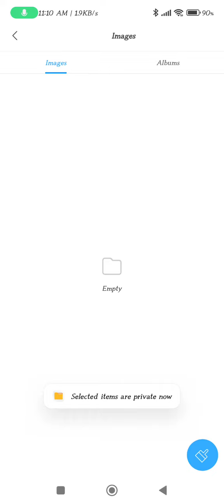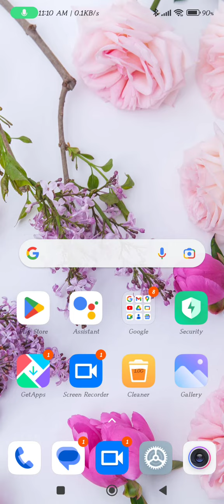Photo Hide In Poco X5 Pro, How To Hide Photo And Video In Poco X5 Pro, Poco X5 Pro Mein Video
Photo Hide In Poco X5 Pro, How To Hide Photo And Video In Poco X5 Pro, Poco X5 Pro  Mein Video Hide Kaise Karen,

Photo_Hide_ Video_Hide Poco X5 Pro